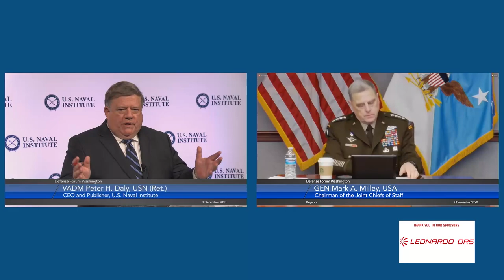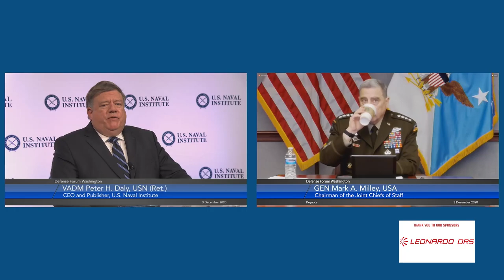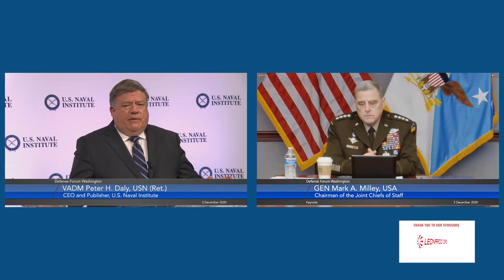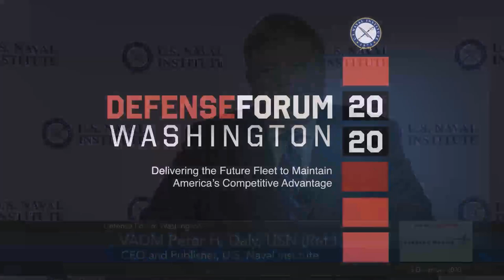Remarks from GEN Mark A. Milley, USA, Chairman of the Joint Chiefs of Staff